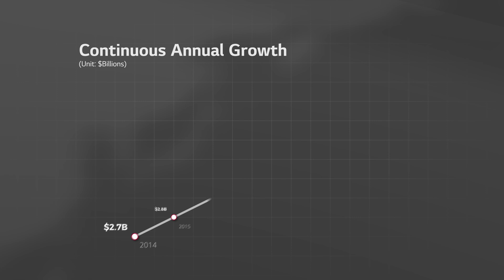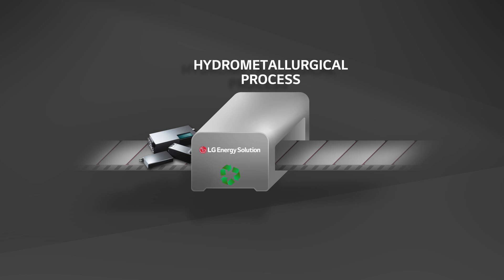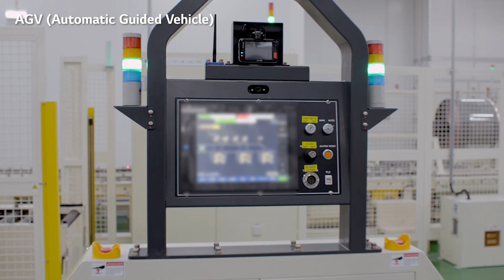LG Energy Solution Wroclaw: The Heart of Global Batteries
Located in the picturesque city of western Poland, LG Energy Solution Wroclaw is Europe's first and largest lithium-ion battery plant.

So how big is it, exactly? 100 hectares 👀
How many jobs has it created since 2017? 10,000 🙌
Current capacity? 70 GWh. But wait for it! It is expected to reach 115 GWh by 2025. 📈

Check out the video to learn how LG Energy Solution Wroclaw is working with the local community to create safe and stable green energy for the world while shaping Poland into the European leader in the industry.